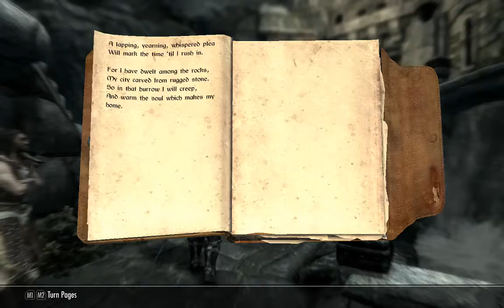[1/10] Skyrim [SSE] - Rolaf - Episode 132 [NC]